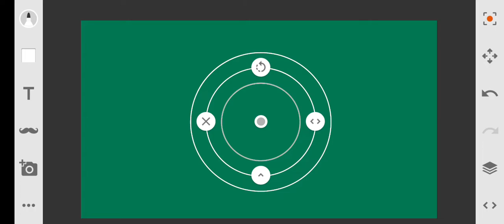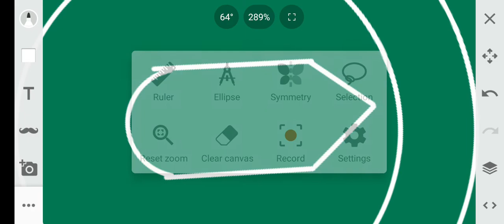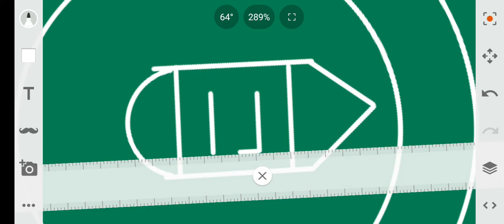การวาดรูปแผนที่แบบ (Landscape Solution Art Map Draw) แบบ 3D